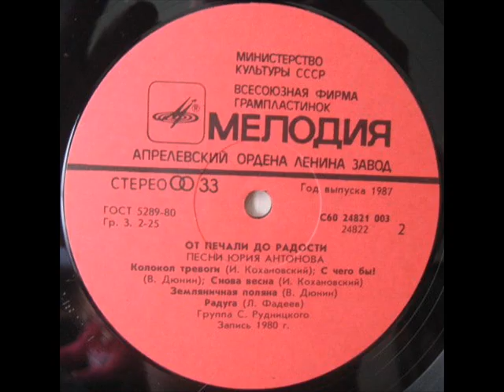Группа Аракс Земляничная поляна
Музыка Юрий Антонов, стихи Виктор Дюнин, вокал Сергей Беликов, запись 1980 года.